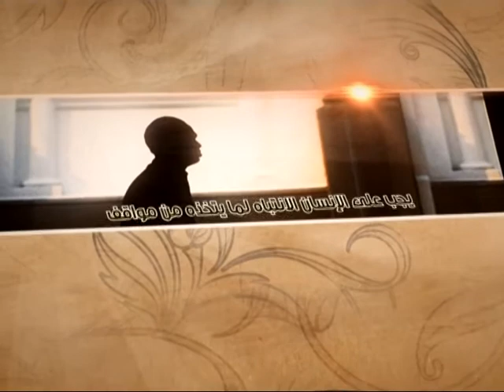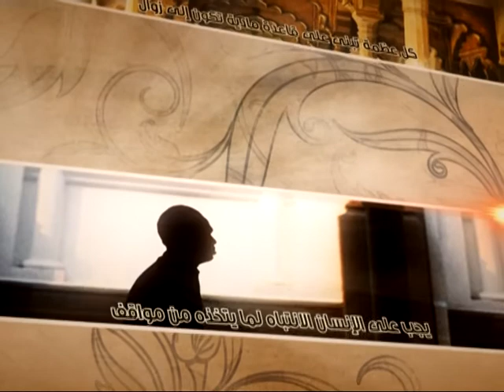العبقات - أهمية الأخلاق - آية الله الفقيه السيد محمد رضا الشيرازي رحمه الله